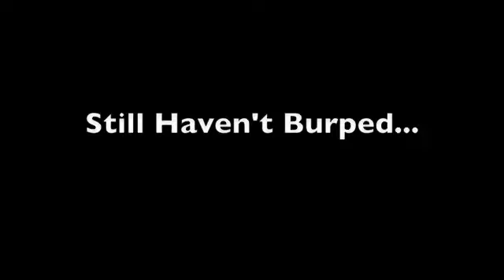11/10/08: STFU I'm Late Edition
Nothing interesting in this vlog and I still manage to make it almost 10 minutes long.

Challenge: When Obama implements reverse slave plantations will you regret your vote?